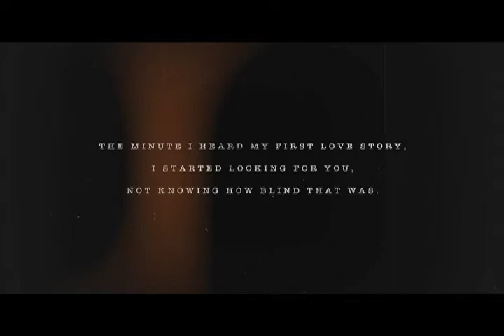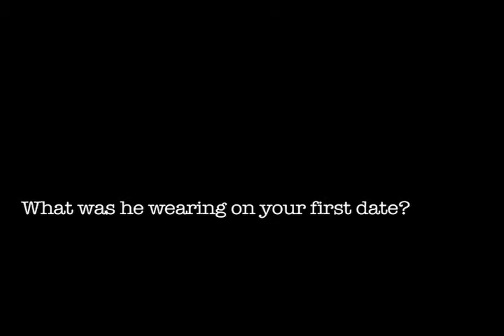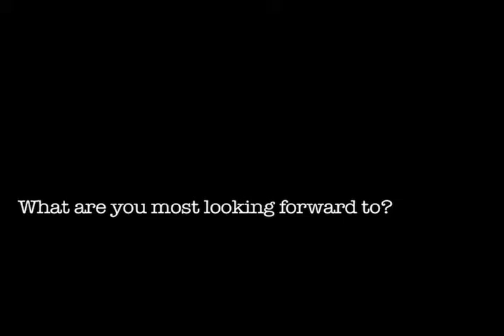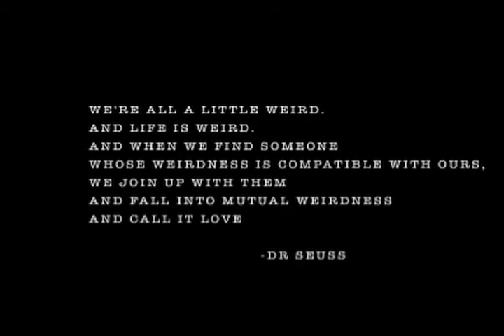Rabia and Alim: A love story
0:05 chapter 1
0:30 chapter 2
0:47 chapter 3
1:20 chapter 4
1:52 chapter 5